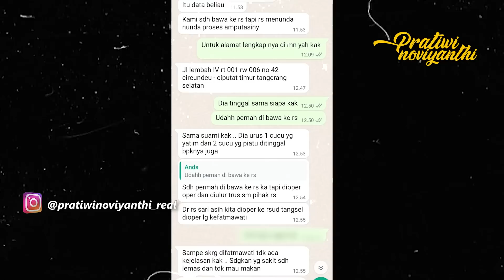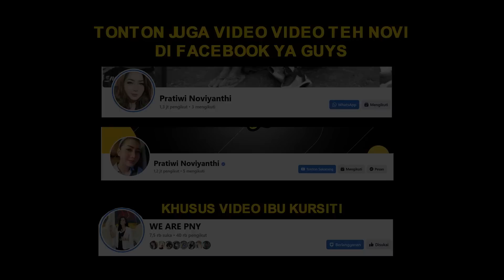MEMPRIHATINKAN KONDISI IBU RUKIAH YANG HARUS CEPAT DI BAWA KERUMAH SAKIT !! BANYAK LUKA DIKAKINYA !!